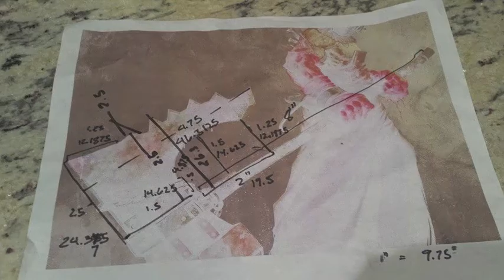ObeliskVlog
It has been a long time and I am sorry; but here is my latest vlog talking about my newest stuff.  Enjoy